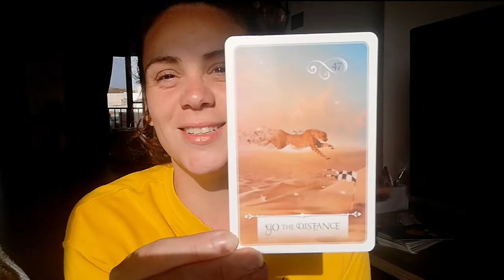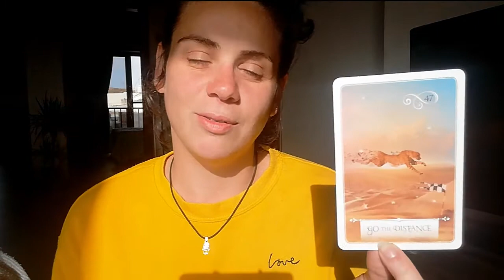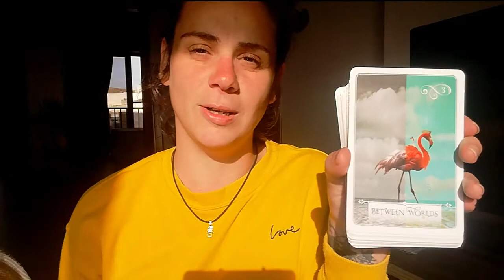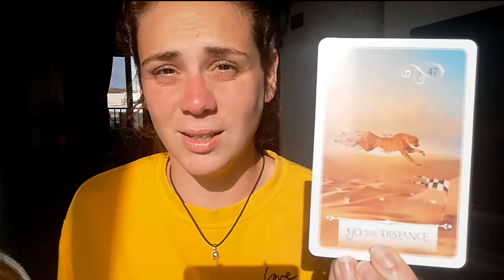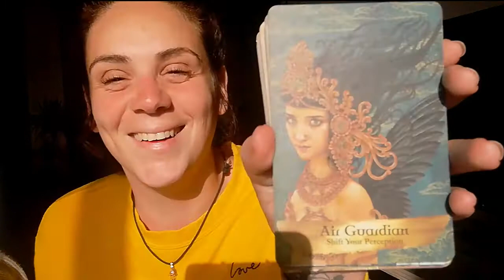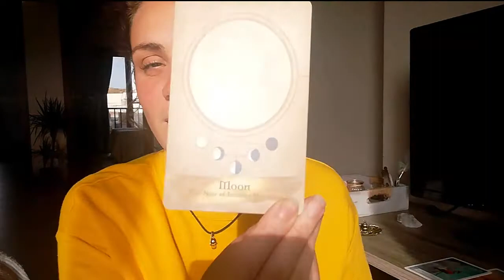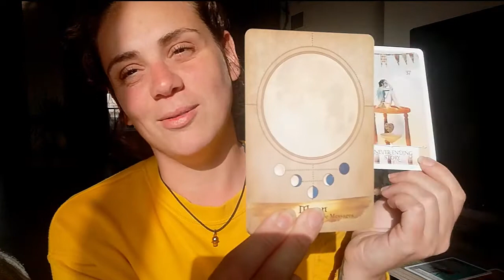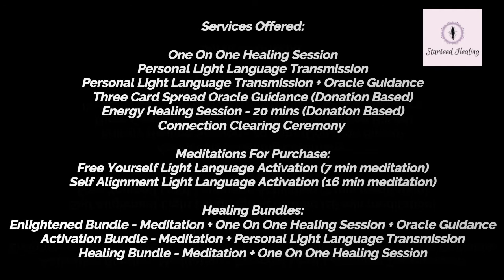Oracle Guidance For You | Breaking Old Cycles & Getting Your SH*T Together!-(Timeless Reading)(Day5)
My name is Cheryl, welcome to Starseed Healing.

My intention of creating this channel is to spread  healing vibes, peaceful energy & channeled guidance for those in need.

Love & Light! Namaste 🙏🏻💚